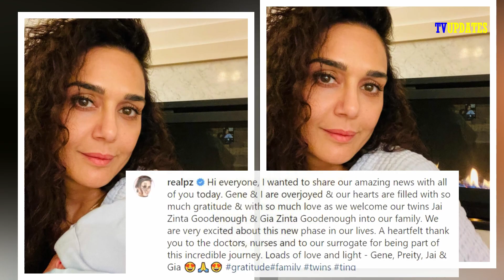Actress Preity Zinta ने शेयर की अपने बच्चे के साथ की पहेली (First)तस्वीर,फोटो के साथ लिखा खास नोट !